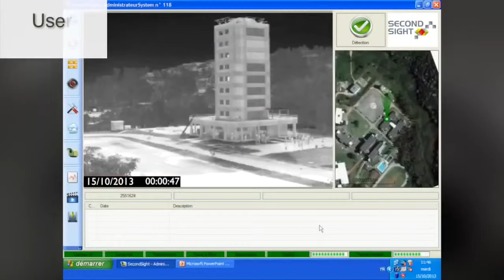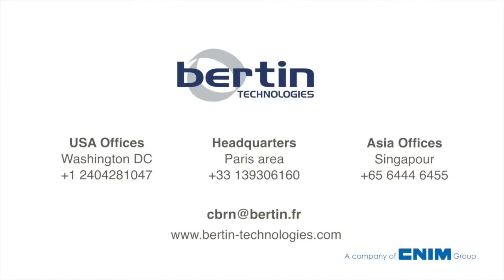BioAmerica Defense CBRN Symposium Brazil Sao Paulo Second Sight exercice